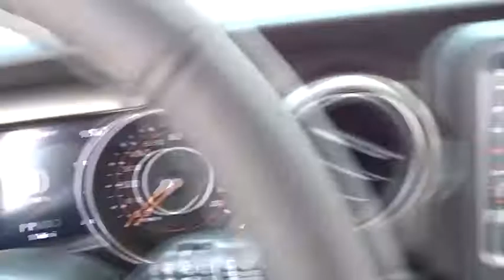2018 Jeep Wrangler near me Lansing, Matteson, Chicagoland, Northwest Indiana, Tinley Park, IL J18120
Black Clearcoat N 2018 Jeep Wrangler available near me in Lansing, Illinois at Napleton River Oaks Chrysler Jeep Dodge Ram. Servicing the Matteson, Chicagoland, Northwest Indiana, Tinley Park, IL area.

2018 Jeep Wrangler Unlimited Sport S 4WD Black Clearcoat 3.6L 6-Cylinder ABS brakes, Compass, Electronic Stability Control, Low tire pressure warning, Traction control.br8-Speed Automaticbr$2,659 off MSRP!brbrNapleton's River Oaks Chrysler Jeep Ram Dodge conveniently located off 80-94 Torrence Ave North Exit. 17225 Torrence Ave Lansing, Ill 60438.